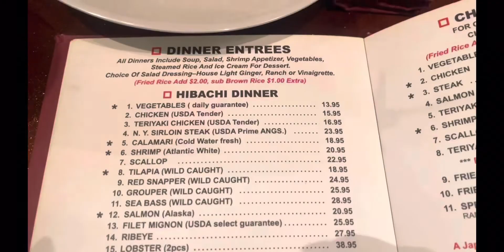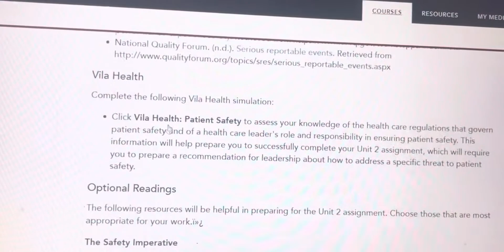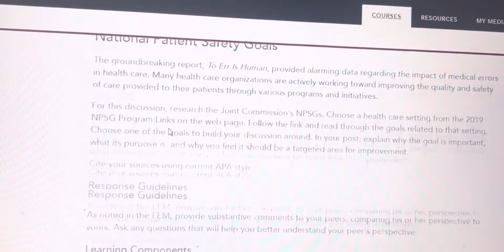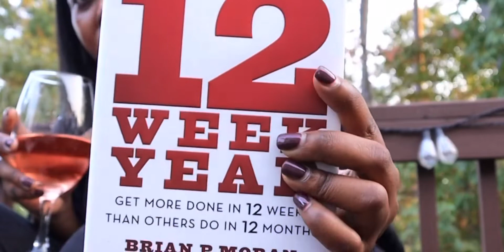Weekend Vlog #7 | Pumpkin Patch + New Atlanta Restaurant + Birthday Dinner + Last weekend recap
Hey my boos we are back with another Vloggy Vlog !

It is a joy to bring you guys along with me on my as I live life on the weekends.

Age : 30